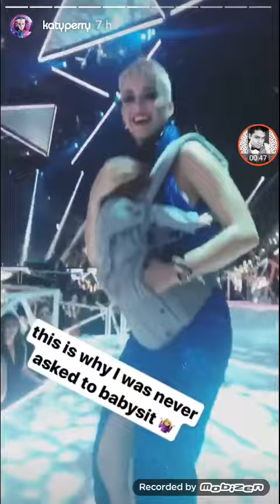Katy Perry at the MTV VMA'S 2017 | Instagram Stories (August, 27)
Lov ya